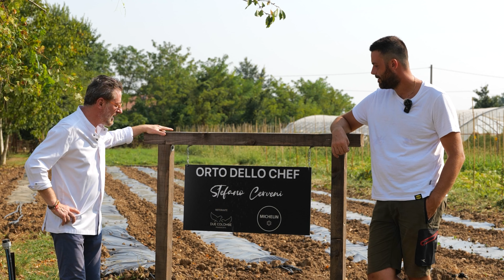ORTO DELLO CHEF: un sogno che diventa realtà insieme a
Un sogno che diventa realtà.

Ogni cuoco vorrebbe avere e coltivare il proprio orto, ma purtroppo per me è impossibile farlo perché mi sono reso conto che per raggiungere l’eccellenza ci vuole preparazione ed esperienza, cose che io non ho nel campo dell’agricoltura!
Per questo motivo ho deciso di affidarmi a @MattTheFarmerOfficial che ha sposato questo progetto con un entusiasmo pazzesco!

Posso quindi dirvi con orgoglio che il mio ristorante @ristoranteduecolombe-stefa770  nella azienda agricola Stato Brado il suo quartier generale di tutte le verdure e @MattTheFarmerOfficial  è colui che le coltiva con dedizione e cura.

Un percorso destinato a durare nel tempo per portare sempre più prodotti di qualità ai miei ospiti.